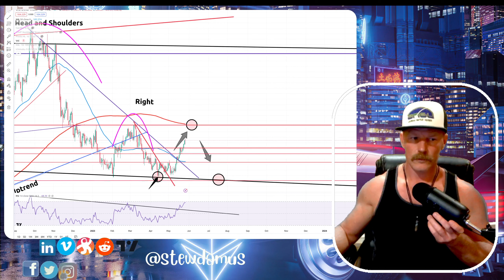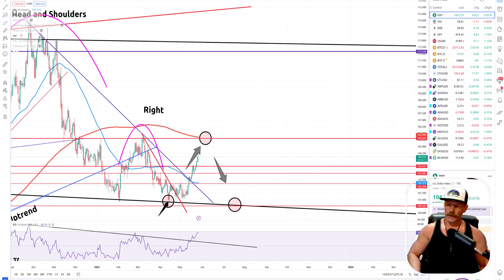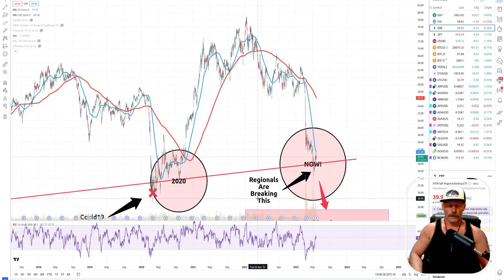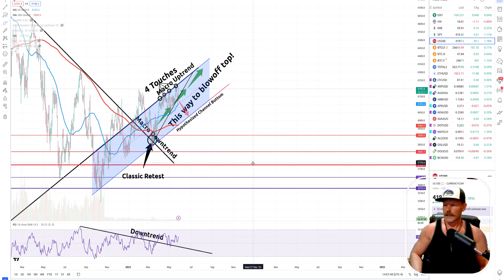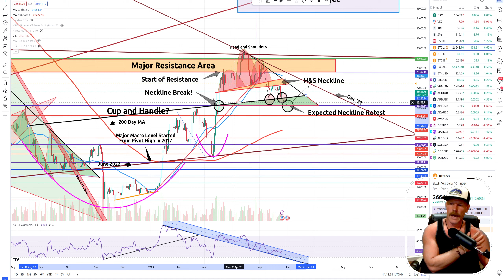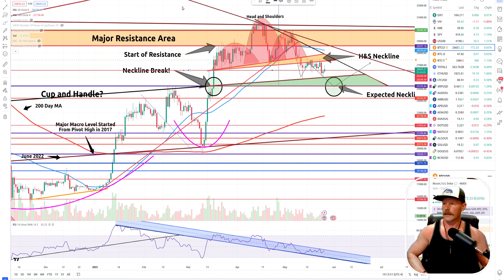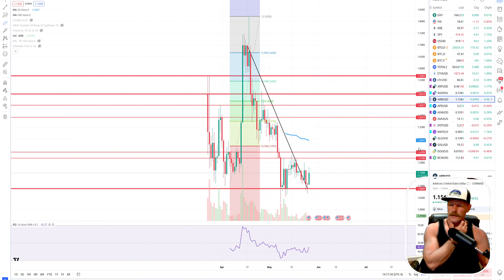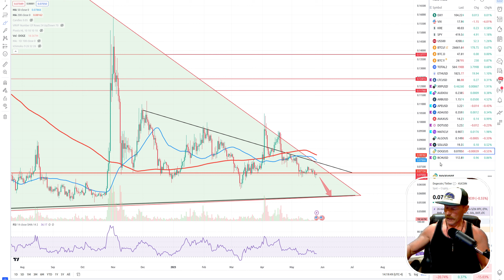Debt Ceiling Issues Loom, Causing Uncertainty in the Market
Traders,

I bring you another weekend market update. We'll discuss what the charts are telling us from a technical analysis perspective. Are there clues that the debt ceiling issues will be resolved? Can we obtain clues from our charts? Let's find out.

Stew

⛓️ 🔗 Useful Links 🔗 ⛓️